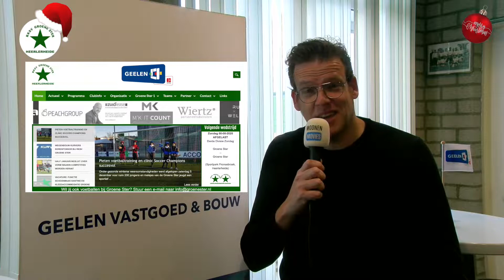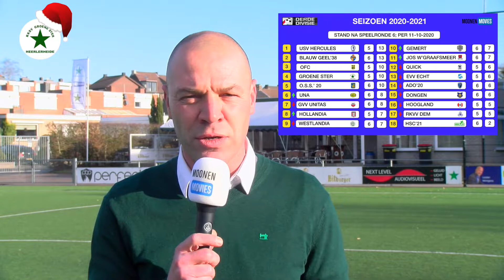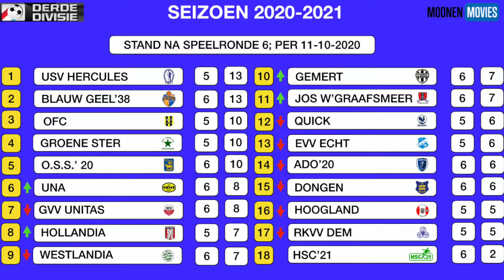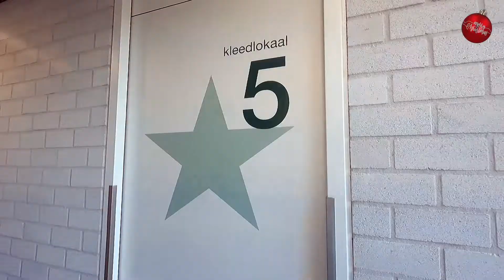Kerstboodschap Groene Ster 2020